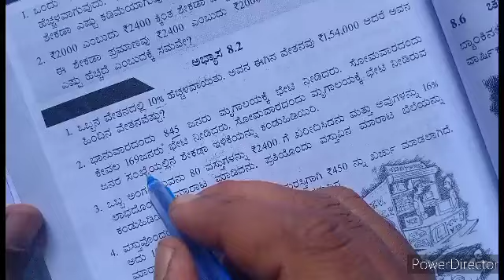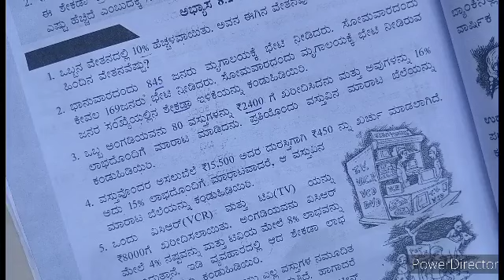8th maths part 2 chapter 8 comparing quantities NCERT maths exercise 8.2 in Kannada ಅಭ್ಯಾಸ 8.2